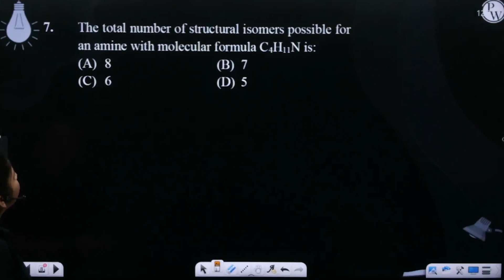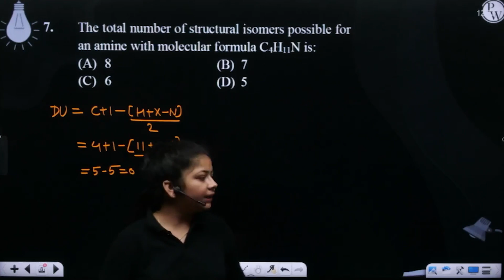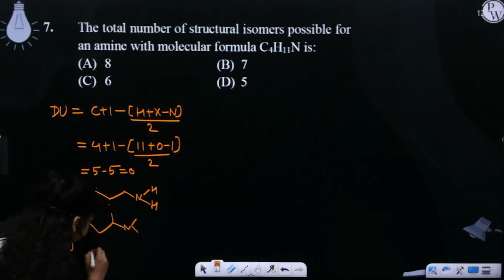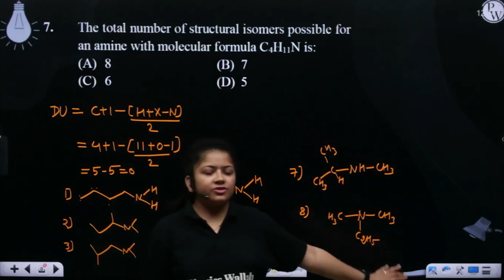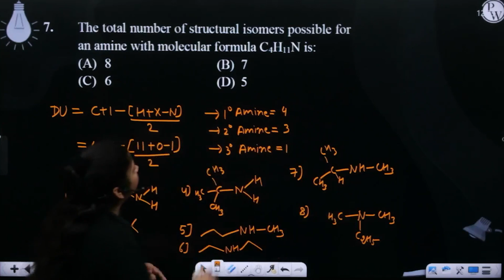The total number of structural isomers possible for an amine with molecular formula C4H11N is:....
The total number of structural isomers possible for an amine with molecular formula C4H11N is: 📲PW App